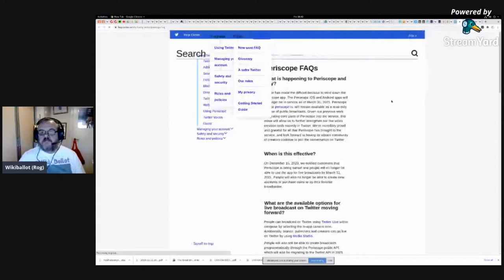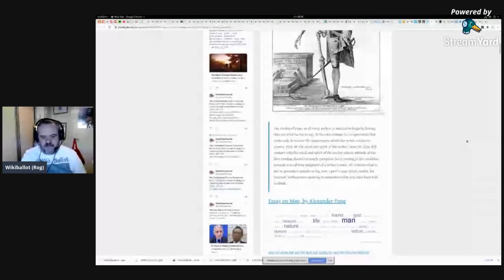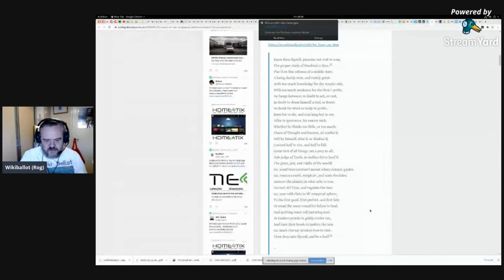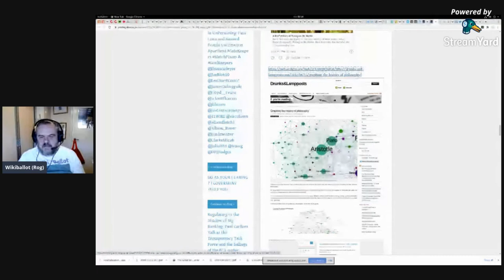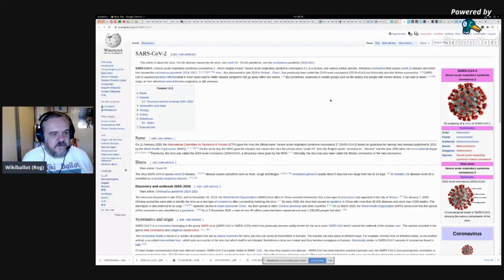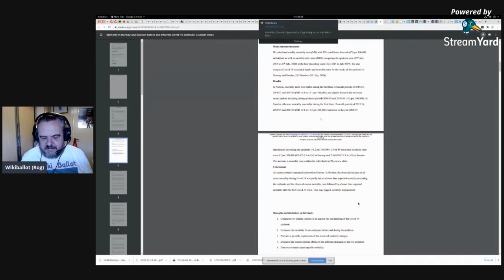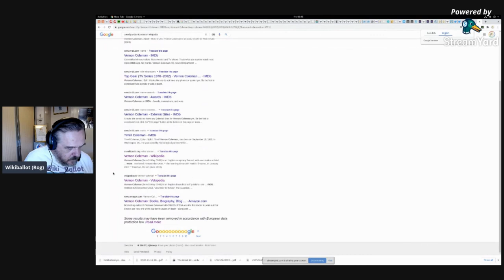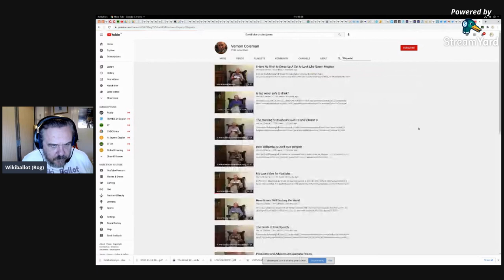Wikpedia Encyclopedia or Rueters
Wikipedia, Encyclopedia or The New Reuters?
Wikipedia, how it works , who and how many people use it and what level to they interact with it. The Hidden Layers of Wikipedian Semantics?
Live stream, free style.
AN ESSAY ON MAN. COVIDPURPOSE AND THE MADNESS OF CROWDS.